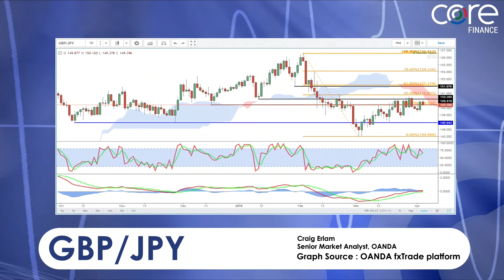GBP/JPY in focus - Craig Erlam : OANDA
Nick Batsford, CEO of Core London is joined by Craig Erlam, Senior Market Analyst at OANDA to discuss the GBP/JPY.